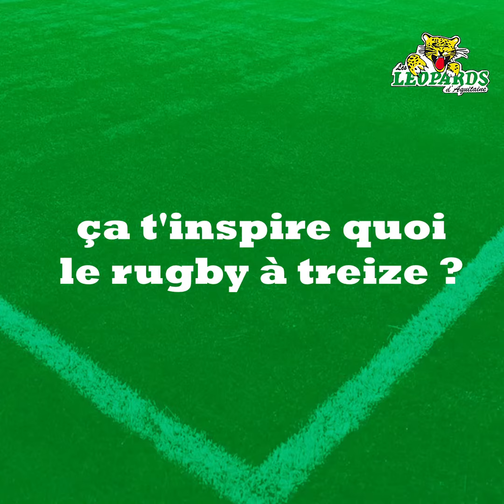2019 03 / Mika Brageot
La venue du voltigeur villeneuvois est toujours un événement. L'occasion de lui demander également si il y a une comparaison possible entre le pilotage et le rugby à XIII